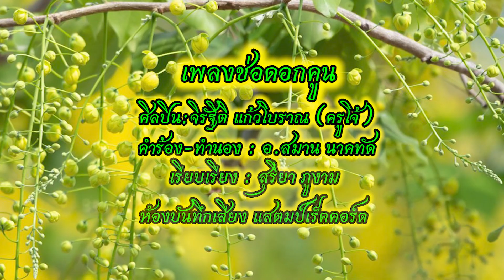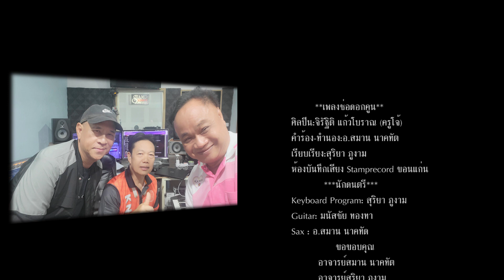ช่อดอกคูน - จิรัฐิติ แก้วโบราณ (ครูโจ้)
เพลงช่อดอกคูน
ศิลปิน จิรัฐิติ แก้วโบราณ (ครูโจ้)
คำร้อง-ทำนอง  : อ.สมาน นาคทัต
เรียบเรียง : อ.สุริยา ภูงาม
ห้องบันทึกเสียง Stamp record ขอนแก่น
***สำหรับเพลงช่อดอกคูน หลายท่านคงได้รับฟังกันไปแล้วถ้ามีข้อ
เสนอแนะก็ยินดีนำไปปรับปรุงกันต่อไป ส่วนท่านใดอยากจะได้เก็บไว้ฟัง
ก็สามารถโหลดไปฟังกันได้เลยครับ หรือหน่วยงานใดที่อยากจะนำเพลงนี้ไปประชาสัมพันธ์ให้รู้จักแพร่หลายก็จะเป็นพระคุณอย่างยิ่งครับ
ที่สำคัญไม่มีค่าใช้จ่ายใดๆทั้งสิ้นนะครับ ขอบคุณครับ